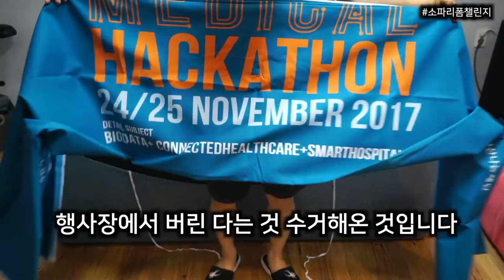올포유미이어. 소파리폼챌린지 그 첫 시작입니다. 여러분들도 해보세요. 만원대로 가능한 리폼입니다.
집에 입지 않는 옷이 있다면 버리지 말고 리폼해 보세요. 아주 쉽고 재밌습니다.